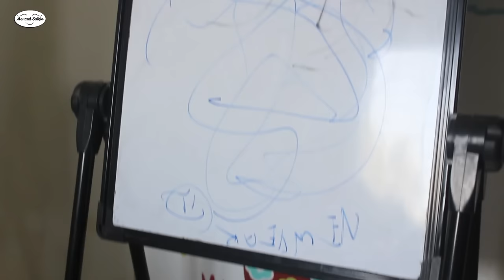INDIAN KITCHEN COUNTERTOP ORGANIZATION IDEAS | Kitchen Decor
In today’s video, I have shared my kitchen countertop organization ideas:)

*PRODUCTS SHOWN IN THE VIDEO:
*Knife holder bamboo
*Wooden Stool Set of 3
*Countertop organizer
*Wall Art for Kitchen
*Undershelf Basket Storage Rack
*Kitchen towel holder
*Kitchen Storage Container
*3-Tier Fruit & Vegetable Basket
*5 Liter Copper Water Dispenser Matka
*IKEA pot stand
*3 Burner Glass Gas Stove
*Natural Stone Masher
*Wooden Cutlery Holder
*500 ml Glass Oil Dispenser Bottle
*Mixer, Grinder & Blender
*Ikea Tisken Basket With Suction Cup
*Stainless Steel Dish Draining Rack Basket
*Stainless Steel Kettle
*Wooden Chopping/Cutting Board
*Glass Storage Jar Set- 6 PCs
*Fat Chef Utility Wall Hook
*Cup and Saucer
*Bone China Mug: CURRENTLY UNAVAILABLE
*Bone China Mug
*Double Door Refrigerator
*Stainless Steel Universal Knife
*IKEA Dish Drying Mat
*IKEA Cup Coaster
*Stainless Steel Containers
*Stainless Steel Under Shelf Cup Holder
*Wall Stickers Wallpaper
*Cake Turntable
*IKEA Korken Jar with Lid
*Stainless Steel Masala Dabba
*Kitchen Tap Nozzle
*Kitchen Tap Nozzle long
*Mini Portable Dustbin

*MUSIC
Youtube Library